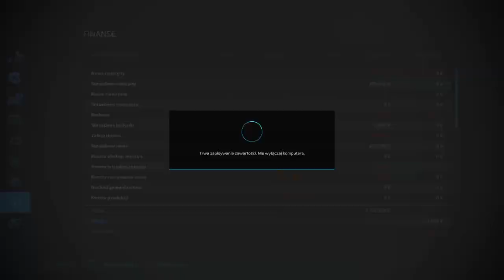FS 22 FLET NA OSADZIE #5 Wapnowanie rozrzutnikiem oraz zrywanie ścierniska po rzepaku !!